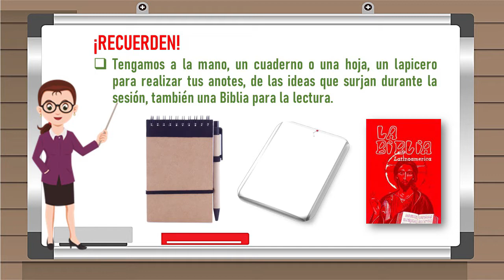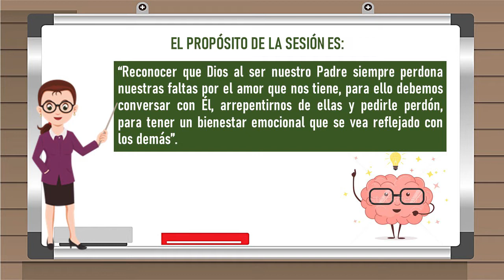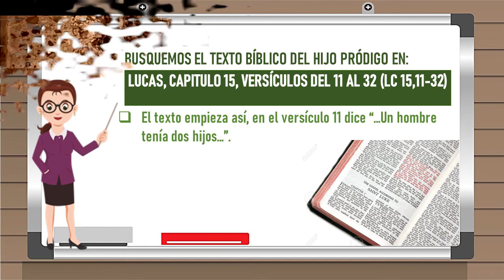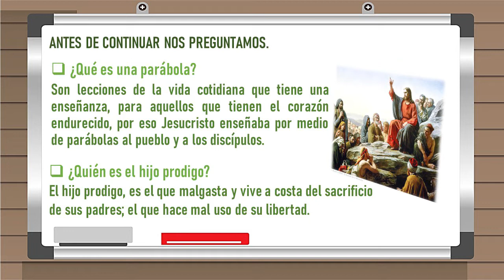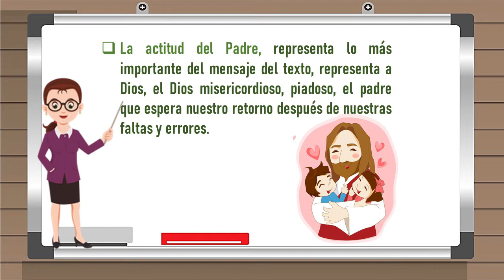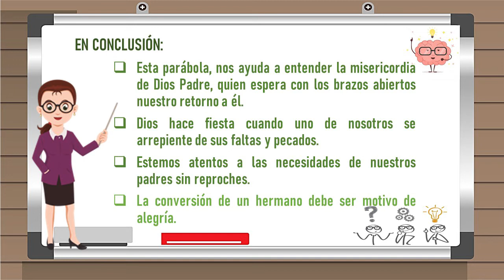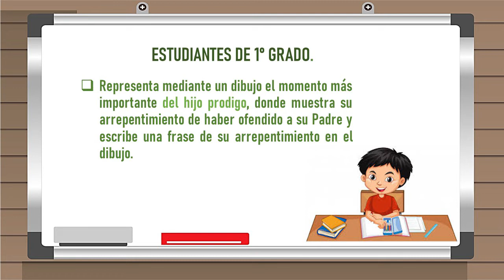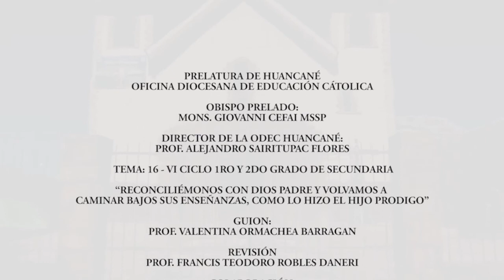Sesión 16, ciclo VI "Reconciliémonos con Dios Padre y volvamos a caminar bajos sus enseñanzas, ..."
Maestras y Maestros, con gran entusiasmo el equipo de la ODEC Huancané, pone a disposición de Ustedes la sesión 16, ciclo VI, del área de Educación Religiosa para 1ro y 2do grado de Educación Secundaria, tema: "Reconciliémonos con Dios Padre y volvamos a caminar bajos sus enseñanzas, como lo hizo el hijo prodigo", esperamos que les sea de mucha ayuda, también pueden encontrar más sesiones de aprendizaje en nuestro canal de YouTube, te pedimos también que te suscribas.